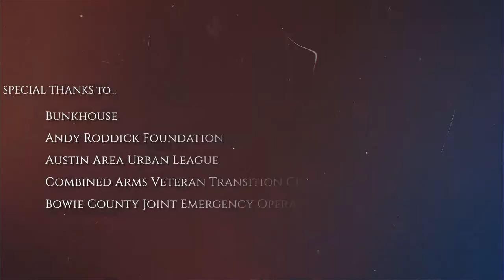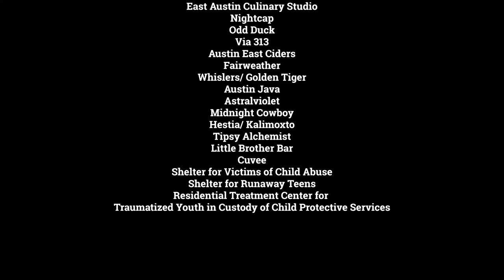Operation Raindrop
When Austin, TX, endured the 2021 February winter freeze that resulted in limited access to clean drinking water, Richard's Rainwater and friends stepped in to deliver 150,000 cans of Richard's to the communities in need.

Special thanks to:

C.K. CHIN
PAUL SMITH
CAMILA MCCONAUGHEY
WELLAWARE
LEE INITIATIVE
MARTIN TAYLOR
DONALD PARK
8VC
DREW OETTING
CREIGHTON HONECK
MINAMOTO FOODS
EASY TIGER
RISE TITLE OF TEXAS
PANACEA HOSPITALITY
HOLLY MILLS GARDNER
LAKEWAY PD
LAKEWAY FD
TANKPROOF
BUNKHOUSE
ANDY RODDICK FOUNDATION
AUSTIN AREA URBAN LEAGUE
COMBINED ARMS VETERAN TRANSITION CENTER
BOWIE COUNTY JOINT EMERGENCY OPERATION CENTER
TECOVAS
CASA FOR KIDS
ANGLETON ISD
SAFEHORNS
YOUNG VOICES OF AUSTIN
HEARD THAT FOUNDATION
SOURCED CRAFT COCKTAILS
EMANCIPET
GOOD POP

TWELVE RIVERS PRODUCTION PRESENTS
in association with Rise Title of Texas and Chintertainment, Inc.
"WHAT CAN WE DO TO HELP" A film by Chez 'DJ Ferno' Bingham